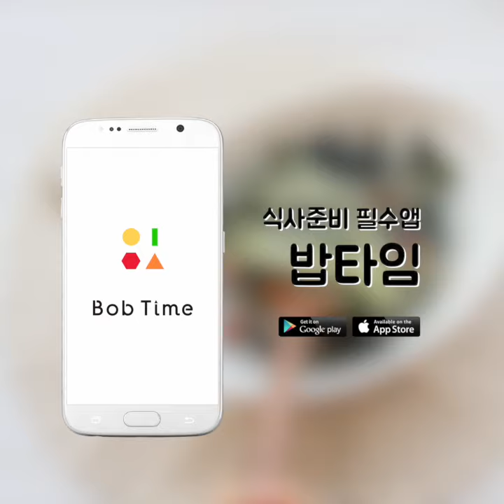상큼한 육수얼음으로 냉국 처음부터 끝까지 맛있게 먹기 : How to make Ice cube stock [밥타임]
[How to make Ice cube stock for korean food cold cucumber and seaweed soup]

여름에 빠질 수 없는 별미가 있죠!
시원하고 새콤달콤한 오이미역국 입니다.

먹다보면 얼음이 녹아서 냉국 맛이싱거워 질 때가 있는데요~
이럴때는 이렇게 해보세요!!

냉국육수를 육수얼음으로 만들어 동동 띄워보세요~
처음 먹었던 맛 그대로~ 새콤달콤 드실수 있어요!!

[육수얼음으로 냉국 끝까지 맛있게 먹는방법!!]

[재료]
청.홍고추 1개씩, 물 1½컵, 식초 3숟갈, 설탕 2숟갈, 소금 ½숟갈

1. 볼에 물을 붓고 식초, 설탕, 소금을 넣어 녹을 때까지 저어 육수를 만든다.

2. 청．홍 고추를 송송 썬다.

3. 아이스틀에 송송 썬  청．홍 고추를 넣는다.

4. 아이스틀에 만들어 둔 육수를 부어준다음 얼려주면 끝!!

▶ 밥 때마다 고민이신가요?
메뉴추천, 식단짜기, 장보기메모, 냉장고관리까지 한번에 해결해주는

* 요리조리 주방꿀팁은 밥타임 앱에서 "밥타임 하우투"를 검색하세요